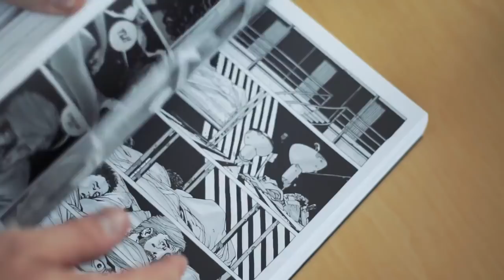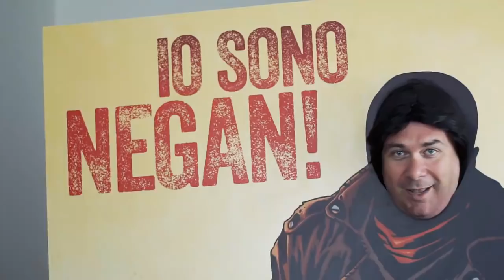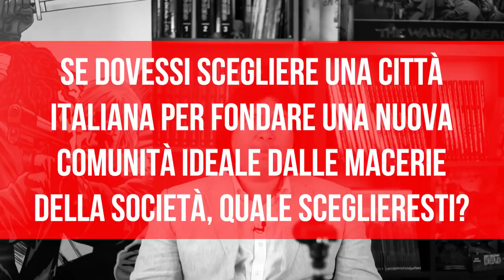Ruggero de I Timidi racconta The Walking Dead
Il 13 ottobre è il The Walking Dead Day. E noi abbiamo deciso di celebrarlo con una nuova puntata di "Ruggero de I Timidi racconta..." in collaborazione con il nostro Zethone, saldaPress e Quantica Visuals.

Tutto quello che avreste sempre voluto sapere sulla serie di Robert Kirkman ora ve lo racconta il nostro Ruggero. Speriamo bene.